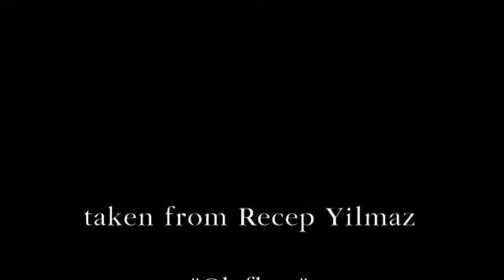Recep "Glafkos" Yilmaz ft. Nek - The Lament of Glafkos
"The Lament of Glafkos" featuring Nek of Moca Juniors (Greece) taken from Recep Yilmaz upcoming EP entitled "6+1" which is due to be released on early 2012.